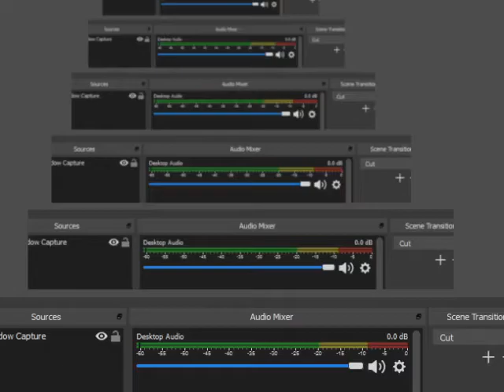Goldeneye 007 N64 Japanese Facility 00 Agent AR33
全100％のビデオゲームのチュートリアル2018 Full 100% Video Game Walkthroughs 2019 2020 Goldeneye 007 N64 Japanese Facility 00 Agent AR33